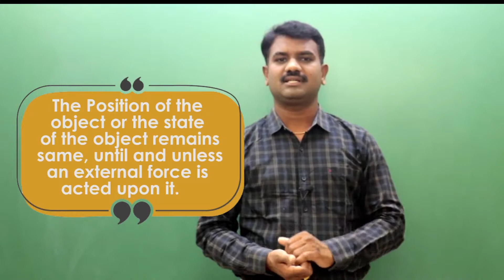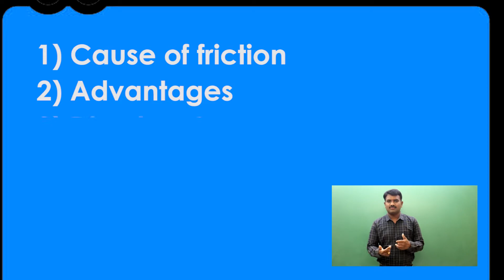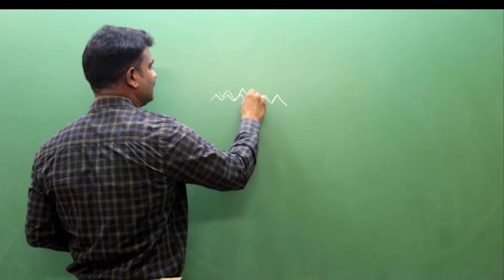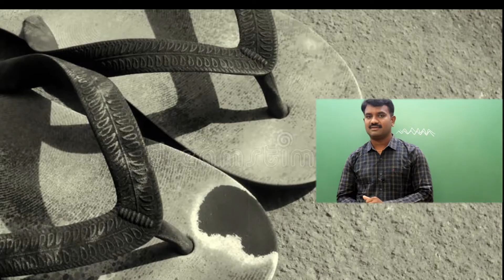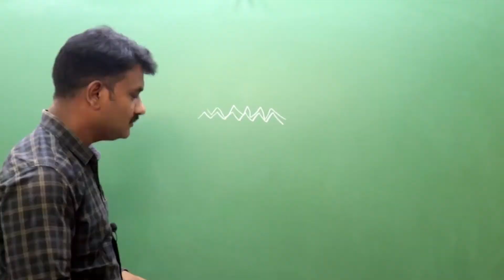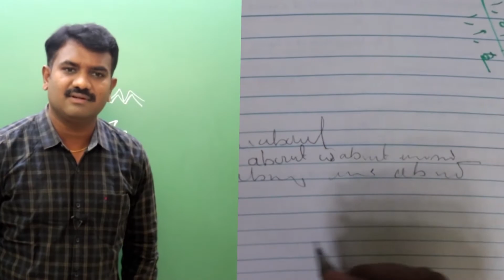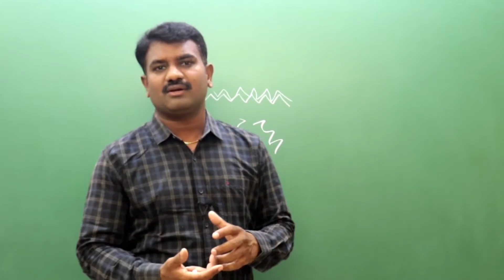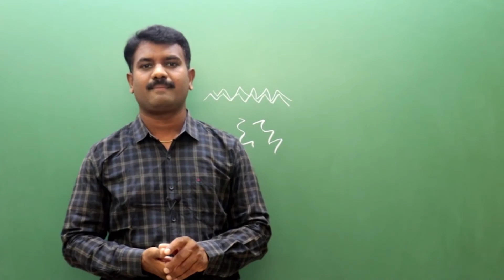CAUSE OF FRICTION | ADVANTAGES N DISADVANTAGES DUE TO FRICTION |CLASS 8 ONWARDS |EDUHUNT FOUNDAITONS